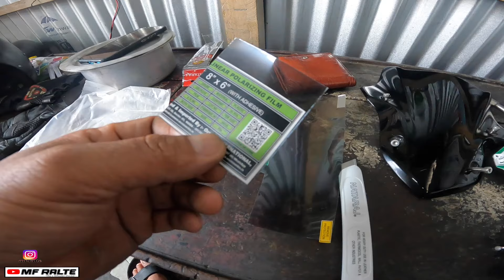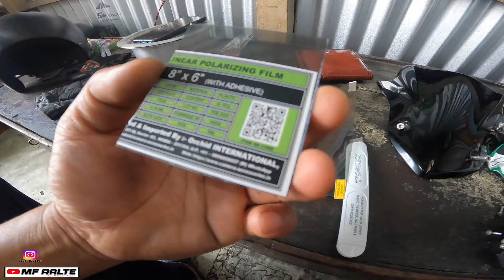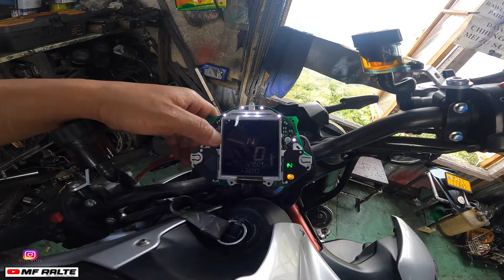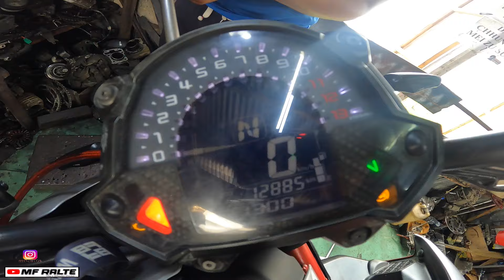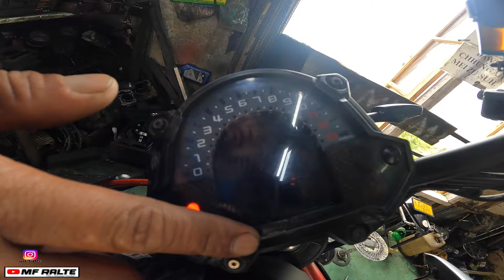Bike meter chhia siam ang aw.